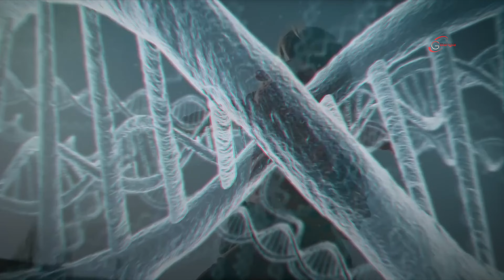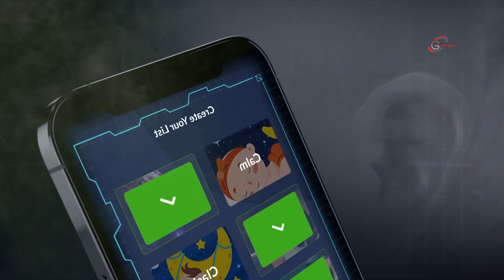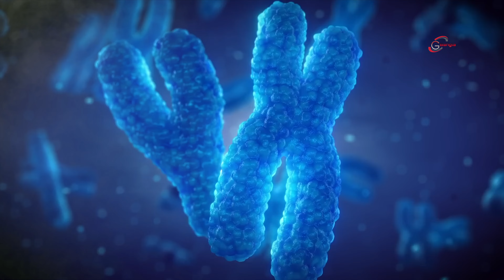অবশেষে 2024 শুরুতে বিজ্ঞানীরা মানব বাচ্চারা Ai মেশিন তৈরি করে ফেলল! নাউজুবিল্লাহ এটা আমি কি দেখছি?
অবশেষে 2024 সালের শুরুতে বিজ্ঞানীরা মানব বাচ্চা তৈরি করা Ai মেশিন তৈরি করে ফেলল! নাউজুবিল্লাহ এটা আমি কি দেখছি?
মানব বাচ্চা তৈরি করা আর্টিফিশিয়ালি মেশিন,
বাচ্চা তৈরি করা ফ্যাক্টরি
Music Link

 • ** No Copyright M...

All Links (Socials+Music)
rmr.media/findme

Machine videos
Factory foood proseccing
Agiculture videos
Tech News
future machine
Future gadgets
gadgets videos
farming videos
latest technology videos
technology machine